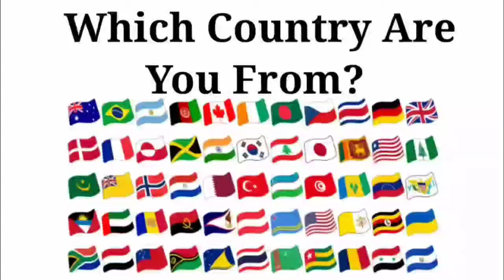Peppa Pig Exe 🆚 Baby Boss Exe 🆚 Baby Shark Exe 🆚 Bluey Exe | Who Is Win 🏆🎯